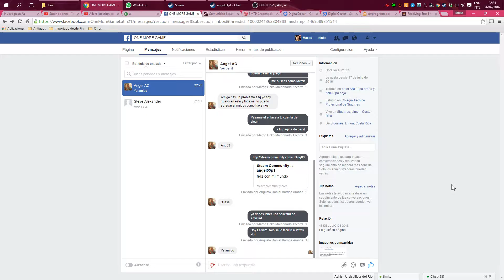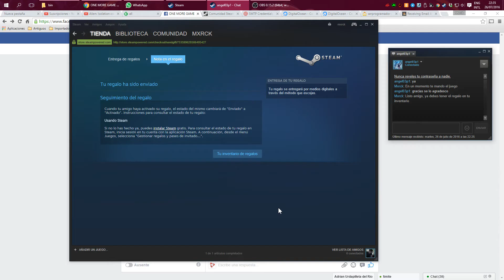Entregando la copia de Dark Souls III Deluxe Edition al ganador del sorteo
El ganador del sorteo se ha comunicado y le entregamos su copia digital de Dark Souls III edición Deluxe.